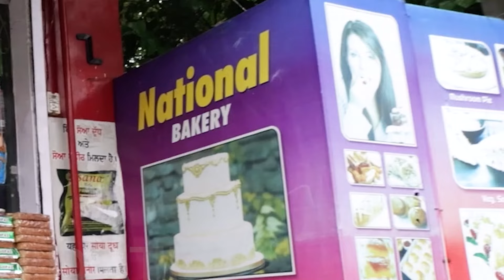Amrinder Singh Raja Takes Oath As Member Of The 18th Lok Sabha LUDHIANA MP 2024 | Punjab |INC